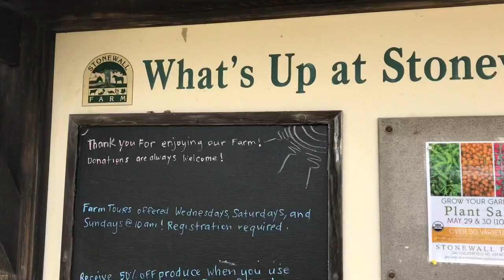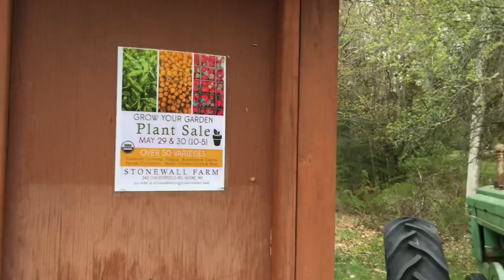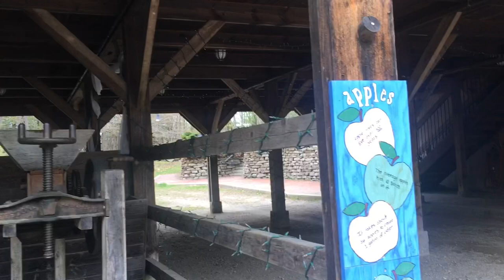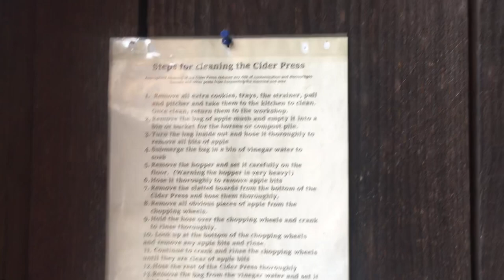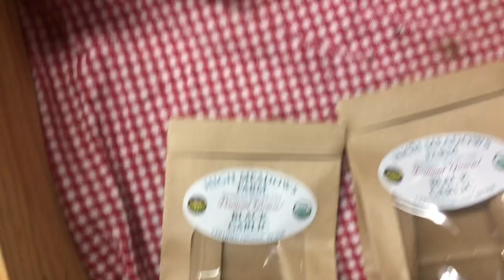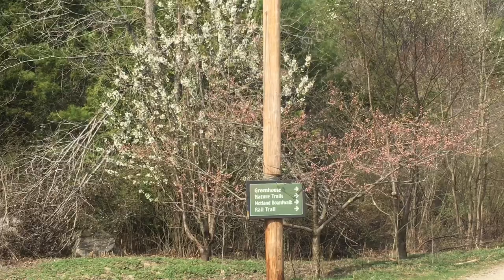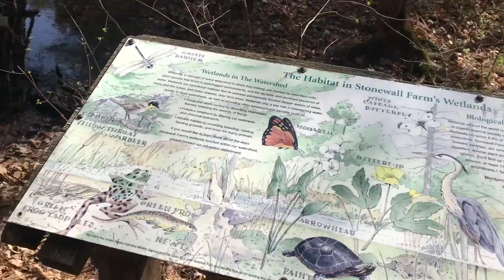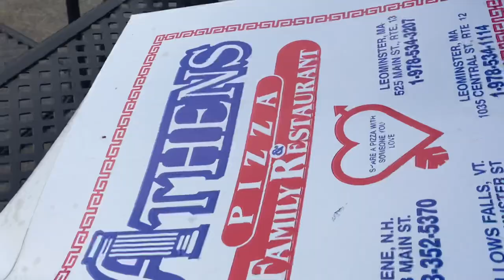Stonewall Farm - Keene, NH